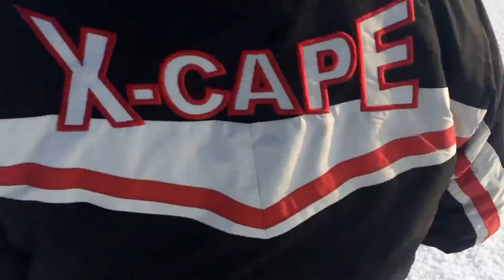Cel mai tare (mare) patinoar din Bucuresti... e la(c)...Cernica ! 23-ian-2016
NU intrati si nu lasati copii neinsotiti pe gheata fara a va asigura ca NU EXISTA NICI UN PERICOL.

Patinoar Lac Cernica. Itinerariu: Str. Valea Bizantiului (Cernica) - Insula de plauri - Bobulet (Caldararu) (aprox. 3.5 Km)